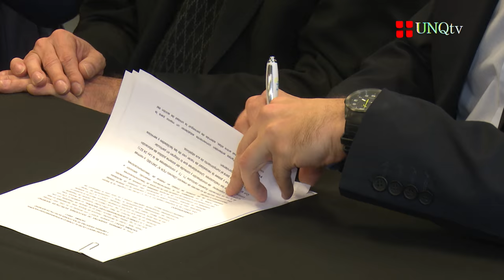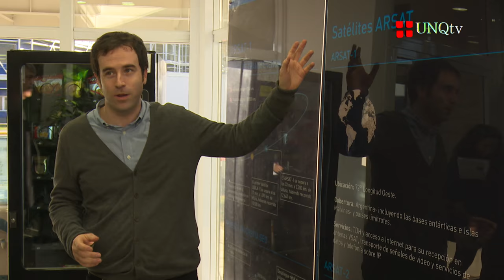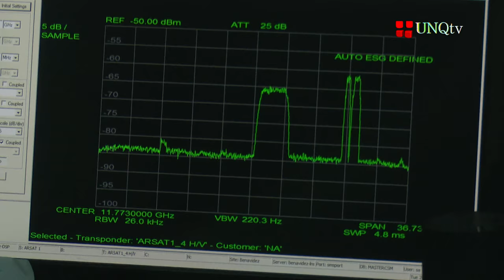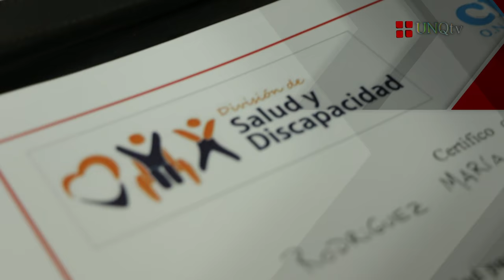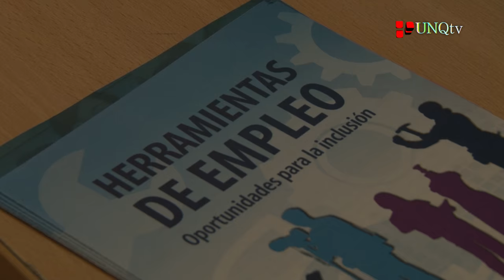Q.Noticias – Programa Nº 135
:: Firma de Convenio entre el CIN y ARSAT

- Esp. Cra. María Cecilia Ana Conci
Vicerrectora a cargo de Rectorado. Universidad Nacional de Villa María

- Dr. Aldo Luis Caballero
Secretario de Políticas Universitarias. Ministerio de Educación de la Nación

- Guillermo Rus
Vicepresidente AR-SAT S.A

- Esp. Roberto Luis Rovere
Rector de la Universidad Nacional de Río Cuarto

- Ing. Jorge Calzoni
Presidente del Consejo Interuniversitario Nacional (CIN). Rector de la Universidad Nacional de Avellaneda

:: La experiencia del Campus Fiat en la UNQ

- Javier Alejandro Ruiz
Coordinador General del Programa Campus Fiat

- Nicolás Nogueira
Programa de Movilidad Estudiantil (UNQ)

- Gonzalo Rodríguez
Periodista y Conductor de Televisión

- Elías Calí
Estudiante de la Licenciatura en Historia (UNQ)

:: Taller de capacitación sobre discapacidad

Jefa de División de Salud y Discapacidad (UNQ)

- María Candela Aires
 Programa Nacional de Concientización. CILSA, (La Plata)

- Lic. Analía Ricciardello
Coordinadora del Área de Discapacidad. CILSA, (La Plata)